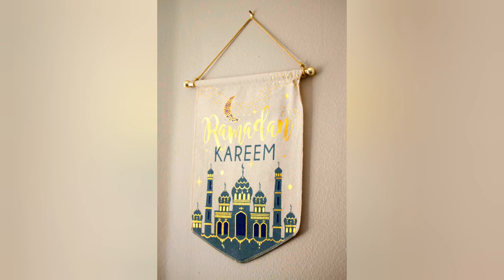Ramadan Kareem | Ramadan Theam | Royalty Free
Hai friends,

 ഹായ്  friends  ഈ വീഡിയോയിൽ ഞാൻ ഷെയർ ചെയ്യുനത്, Ramadan Kareem | Ramadan Theam | Royalty Free